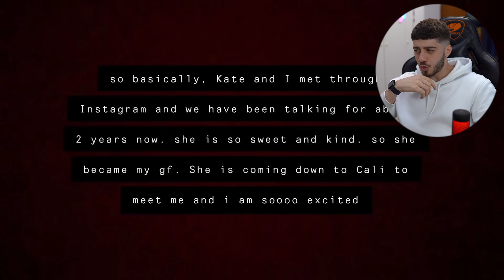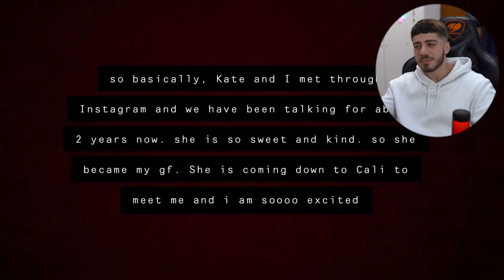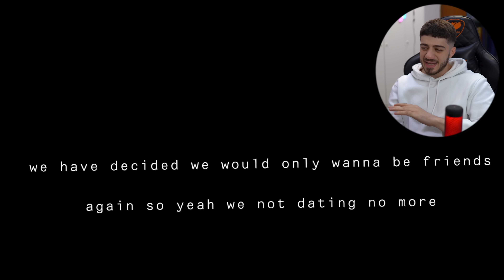اكثر فيديو محرج رح تشوفه اليوم